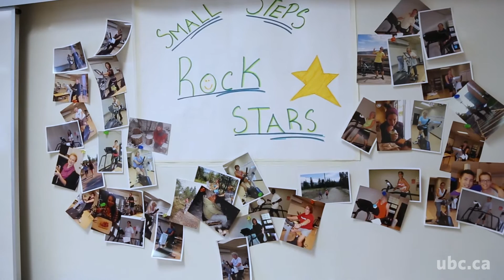2017 Health Researcher of the Year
Mary Jung, the Director of the Health & Exercise Psychology Lab, is the 2017 Health Researcher of the Year.  Juung and her team focus on the self-regulation of health behaviours, including the promotion and adherence to physical activity and healthy diets, as well as self-regulation required to quit smoking. She is particularly interested in the concurrent management of these health behaviours amongst other valued life goals, such as work and family.